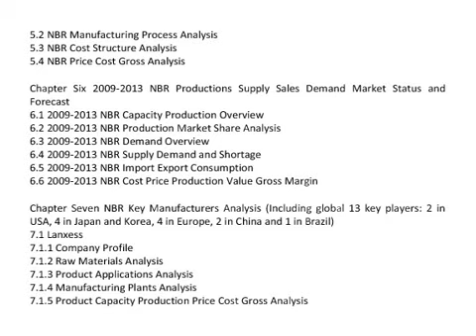Global and China Nitrile Butadiene Rubber Industry 2013 : Market Research & Development Trends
QY Research Reports included detailed business survey report on Global and China Nitrile Butadiene Rubber Industry 2013
This report also contains more info about NBR basic information included NBR definition classification application industry chain structure industry overview; international market analysis, China domestic market analysis, Macroeconomic environment and economic situation analysis and influence, NBR industry policy and plan, NBR product specification, manufacturing process, product cost structure etc.